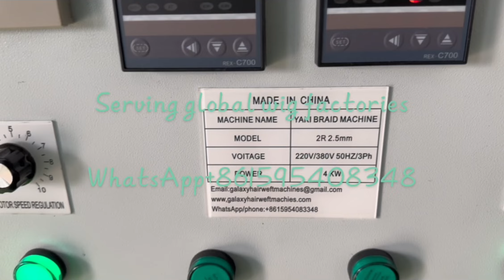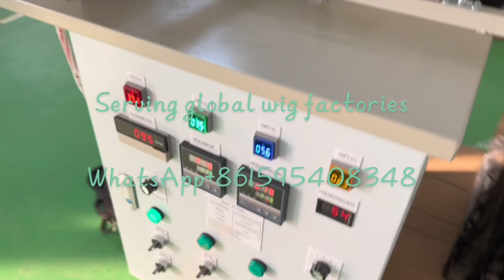Super yaki braid machine debugging to packaging process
Professional supply of various wig equipment materials, factory direct sales without middleman price increase!
   Serving global wig factories
   Machinery factory professional hair machine please contact
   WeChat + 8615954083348